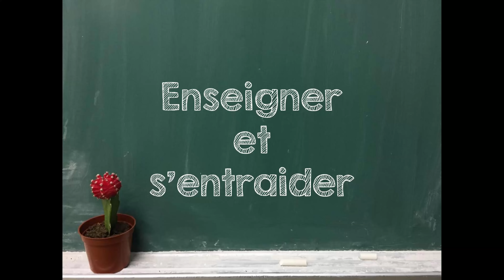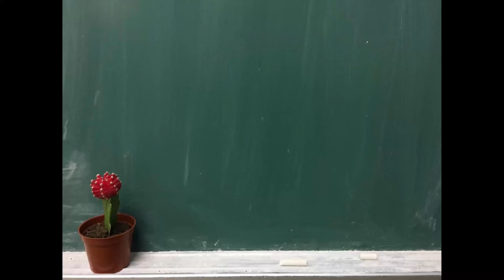DIY : un coffre à outils pour enseignantes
L'été dernier, nous avons publié sur le blogue un modèle d'étiquettes gratuites et téléchargeables afin de construire un coffre à outils réinventé. Nous étions tannées de perdre notre matériel dans nos classes! Voici donc la démarche pour construire le vôtre!